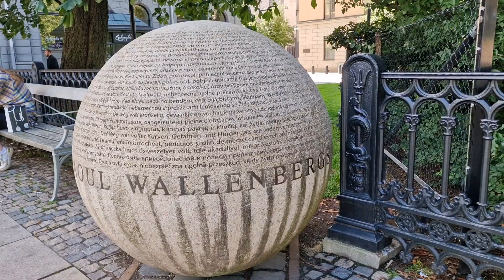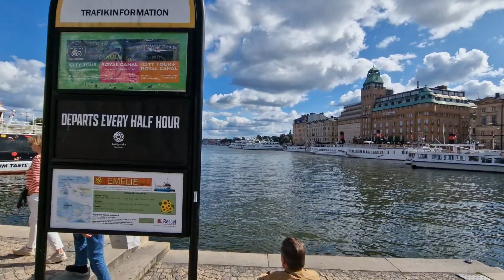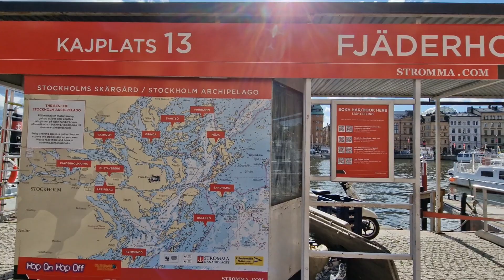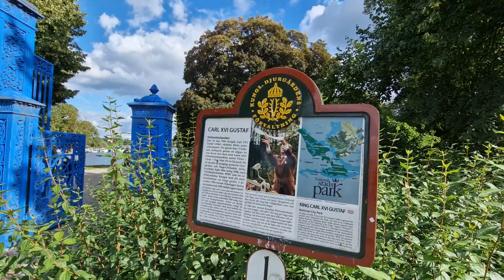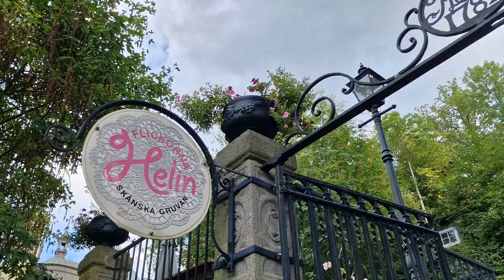WE EXPLORE THE RICHEST PART of STOCKHOLM.ストックホルムの最も裕福な地域 31/August 2023.